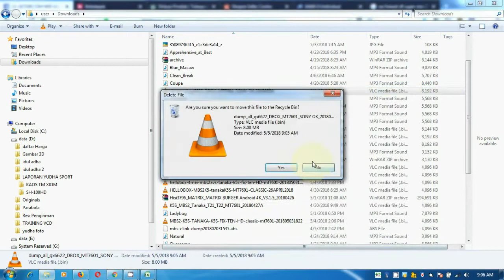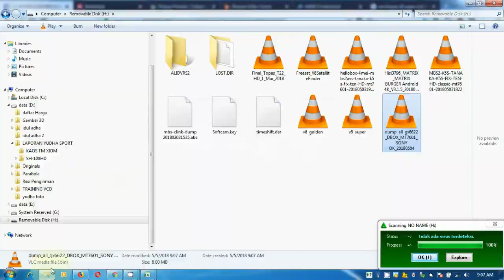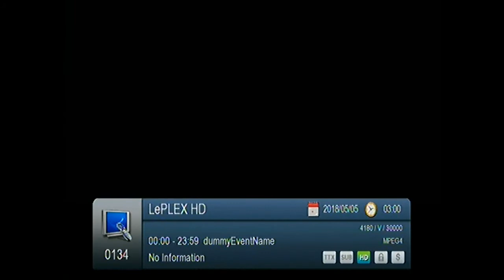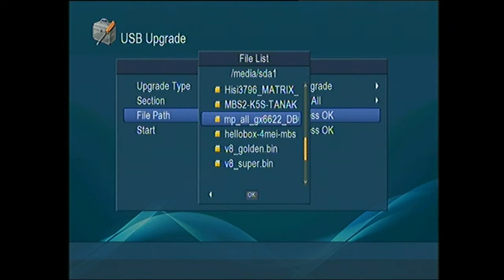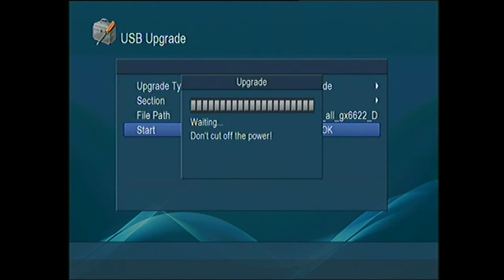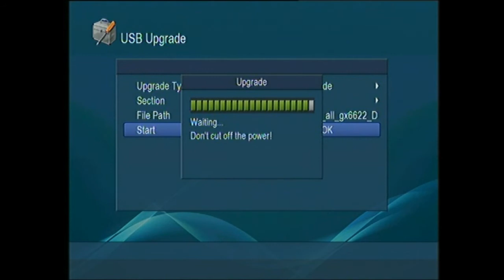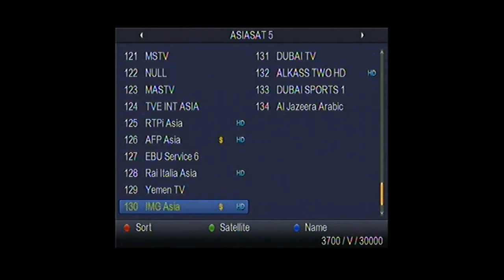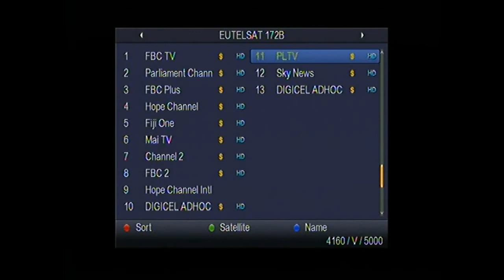Getme Super + SW TEN HD Cling 5 Mei 2018